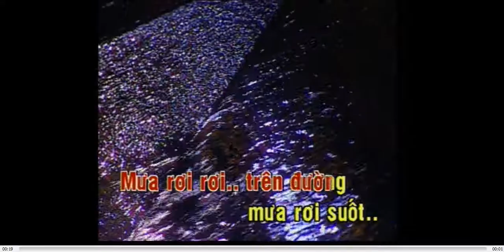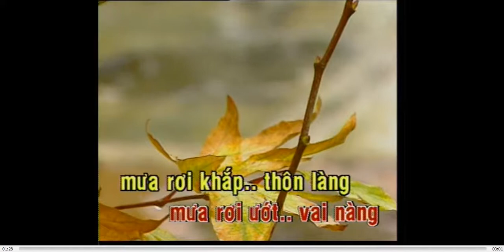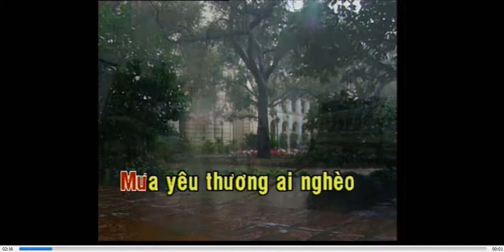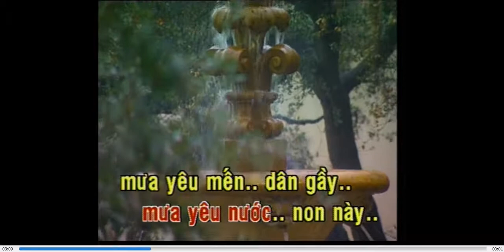Mưa - Y Vân - karaoke dvd